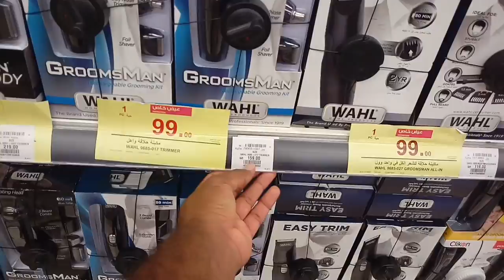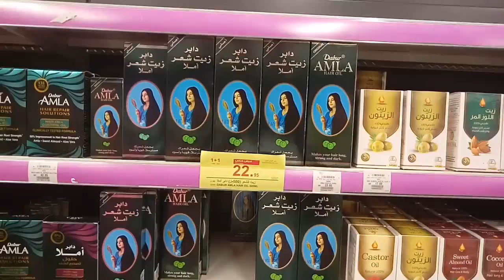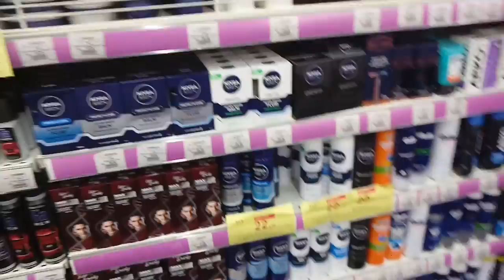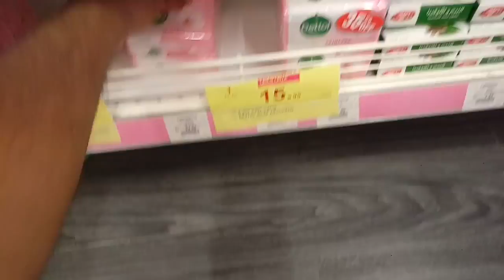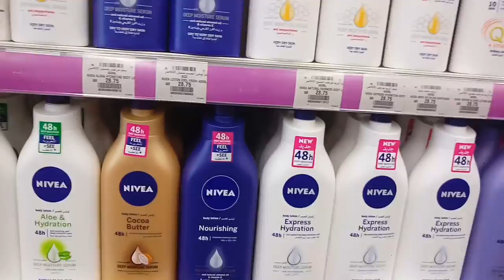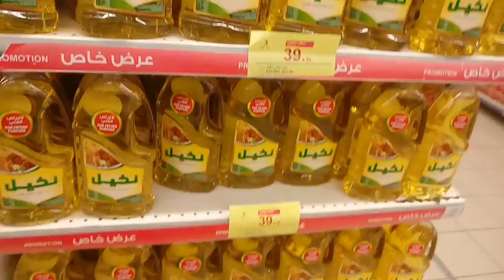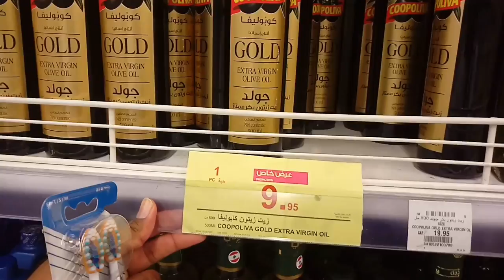Hyper Panda Weekly Discount Offer in Saudi Arabia, All Mobile discount offer hyper panda,